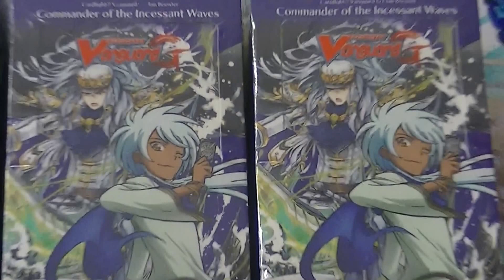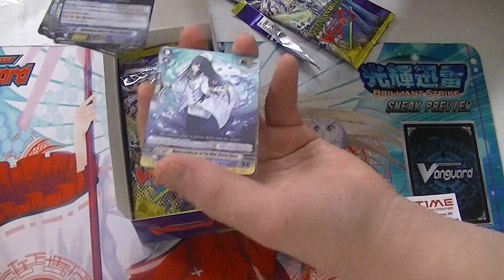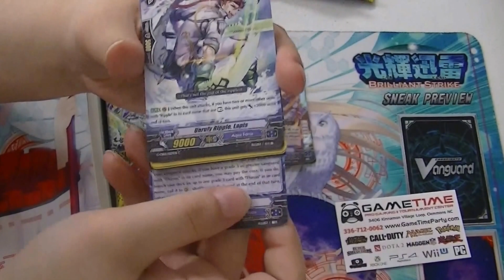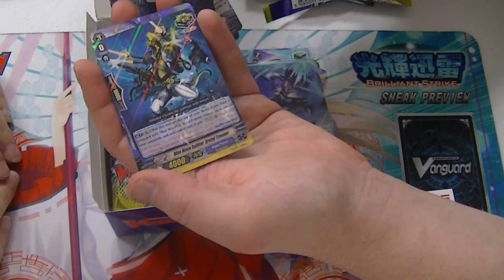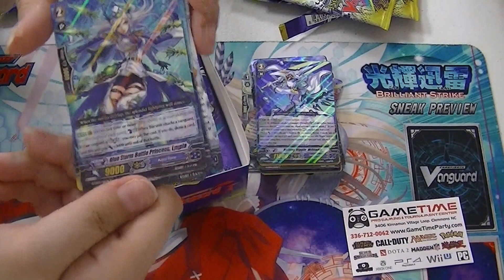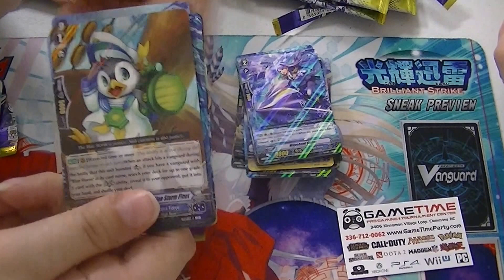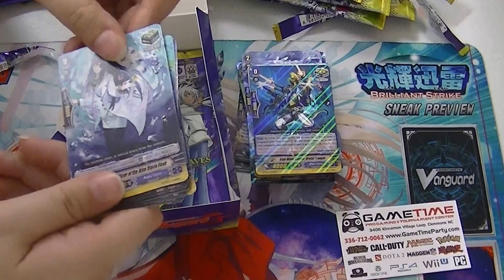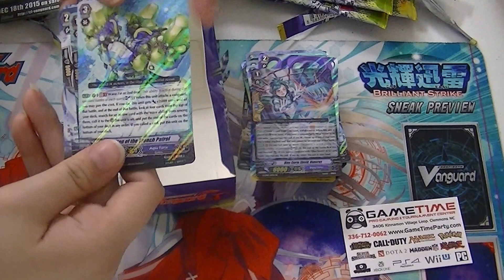Commander of Incessant Waves Box 1